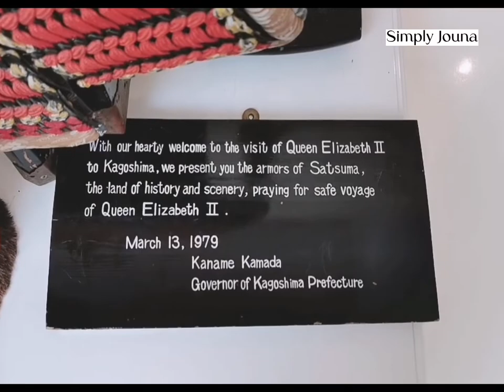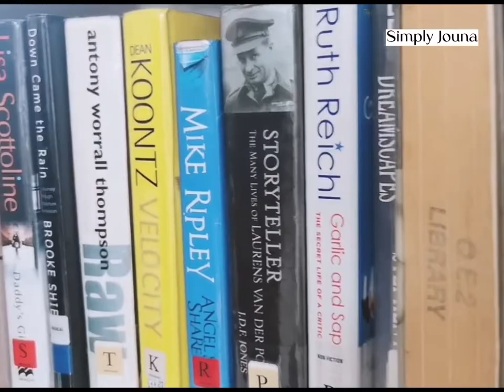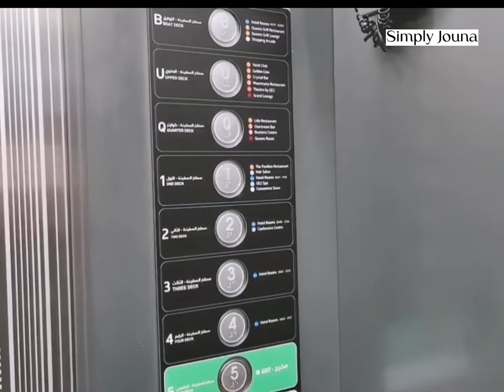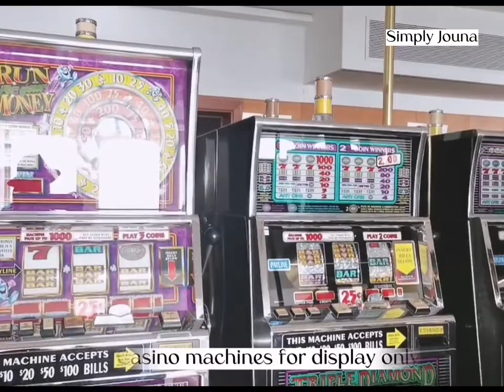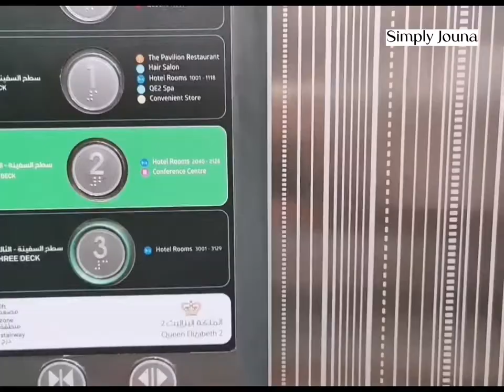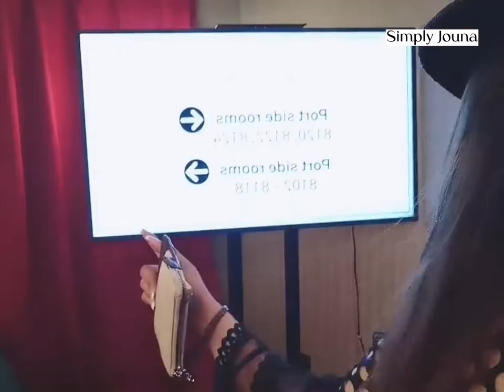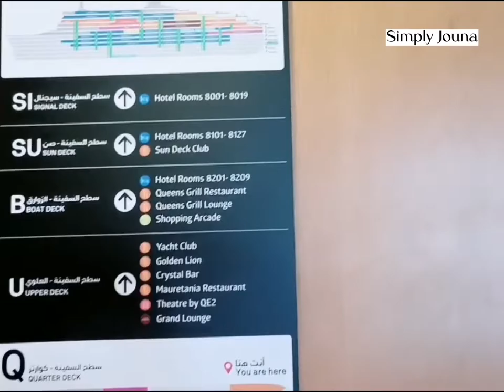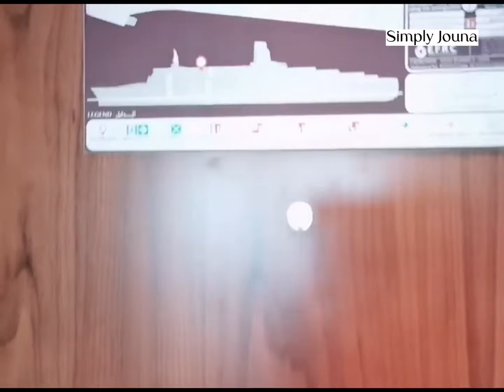ONE DAY STAY IN THE WORLD-FAMOUS OCEAN LINER | QUEEN ELIZABETH 2 (V#34) | SIMPLY JOUNA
Hello Everyone! Today I will be sharing with you the most awaiting, my one day unique vacation experience. OMG guys I wasn't expecting this off would be one of my memorable experiences here in Dubai. I am amazed and so thankful that is why I will share it with you. We went to Queen Elizabeth 2 Hotel, this ship is a floating hotel located in Port Rashid Dubai, UAE and it is 2 minutes away from the beach. The place has too many to offer guys, there is library at the receiving area where you can reed all the books for free.There are lots of stuff to see, like a museum. Everything you can see are taken originally from the UK. Queen Elizabeth 2 is actually the real ship bought by the United Arab Emirates long time back. Please visit The Queen Elizabeth 2 in Dubai if you are a tourist with your family I can guarantee you the best unique experience. I hope you will enjoy the video, but for sure this will not be enough to show you everything.

To all my loving subscribers, again "thank you" for all your time and effort watching my videos, and for all who are new to this channel please subscribe to my channel, Simply Jouna, and don't forget to click the notification bell for my new uploads.

Love
Jouna

floating hotel in dubai
floating hotel in uae
queen elizabeth 2 hotel
the queen elizabeth 2 hotel in dubai
my one day unique vacation
simply jouna one day vacation in dubai
simply jouna vacation in the queen elizabeth 2 hotel
experience in queen elizabeth 2 hotel
experience in queen elizabeth 2 floating hotel in dubai
hotel in dubai
best hotel in dubai
best floating hotel in dubai
first floating ship hotel in dubai
queen elizabeth 2 floating hotel in dubia
vacation in dubai
best vacation in dubai
best vacation experience in dubai
cheap hotel in dubai
cruise in dubai